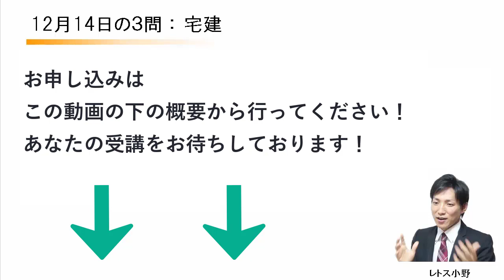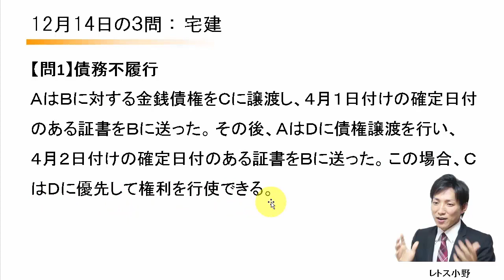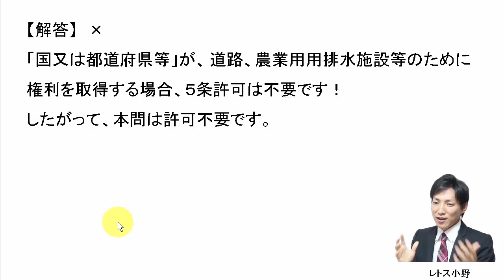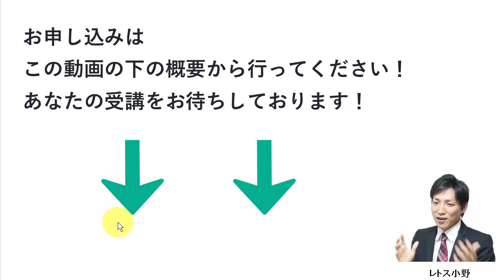【宅建過去問】12月14日の３問【レトス小野】宅建過去問解説